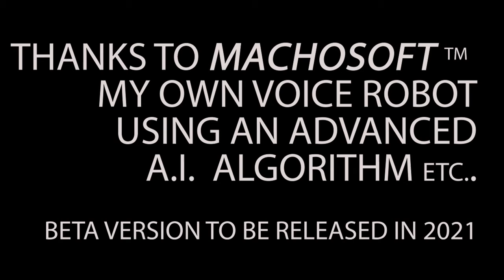MACHOSOFT for frail men wanting a male voice.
Maybe what I do to deal with my failing voice could work for others too. What do you think?  It's a lot of work to automate, test and, test again,  releasing a program to do the work smoothly in a user-friendly way.